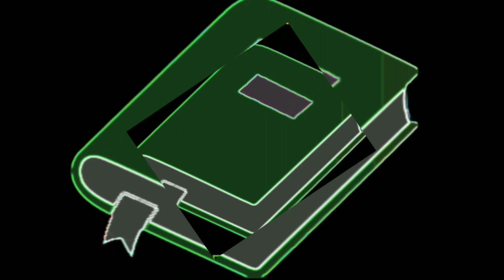LIÇÃO 6 07/05/2021 - SEXTA-FEIRA ESTUDO ADICIONAL